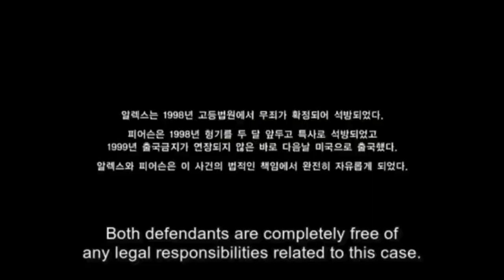The_*/Case_*/of Itaewon_*/Homicide *// 2009)_Explained_in_Hindi_|_Thriller_Korean_Movie Hot Hindi